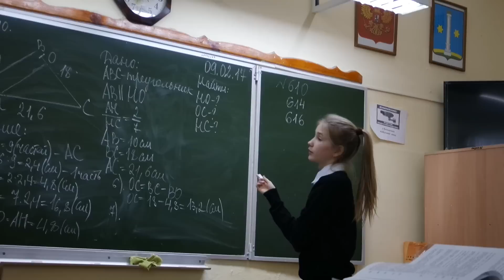НЕДЕЛЯ ВЛОГОВ : ДЕНЬ 4 | ФИЗ-РА | ТРЕНИРОВКА | SI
Всем привет! Меня зовут Саша, мне 14 лет. Я рада  приветствовать вас на моем канале! Надеюсь, что вы подпишетесь на меня, ведь я стараюсь💕
Где меня можно найти:
Ответы на самые популярные вопросы:
✔Я снимаю на фотоаппарат Samsung, Olympus, Sony.
✔Все мои видео смонтированы мной в программе IMOVIE.